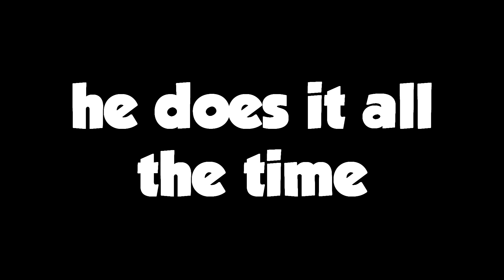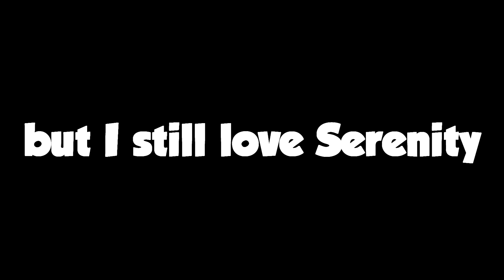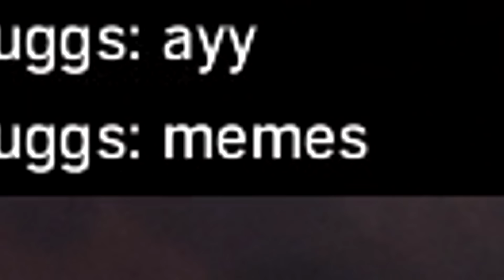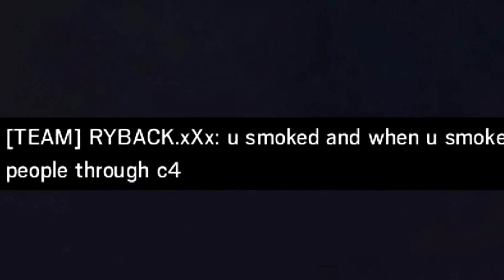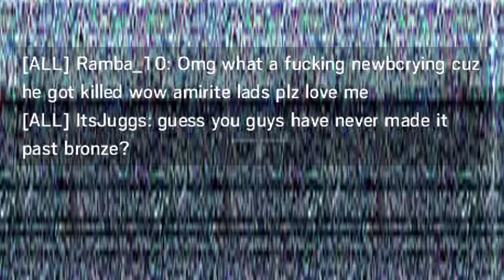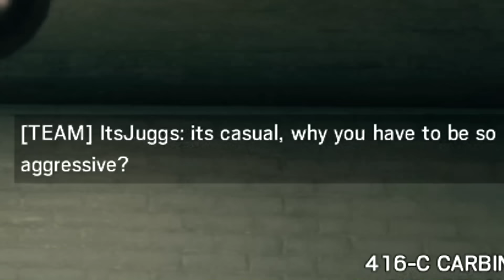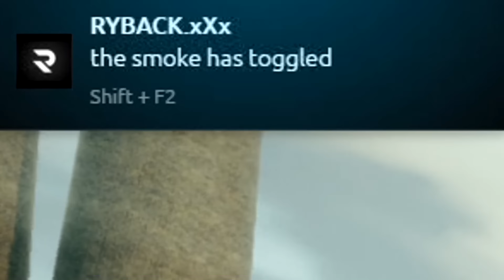SPAWN PEEKING w/Ryback | Rainbow Six Siege FUNTAGE! - Rubberband, the rage quit!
So.. We played with Ryback. He's a little serious in this, don't mind him, he'll be happy next time :P

Please respect each other in the comment, ignore the hates and spams, we're here to have fun! :]

Hope you guys have a great great time watching today's episode, bye!